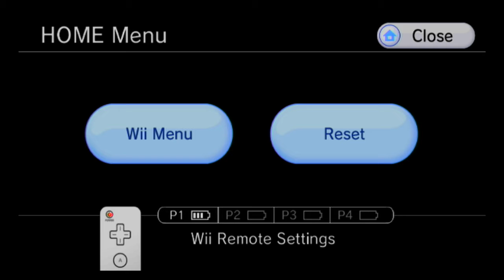Metroid Prime 100% FUSION SUIT Hypermode Walkthrough part 20, 720p HD (NO COMMENTARY)